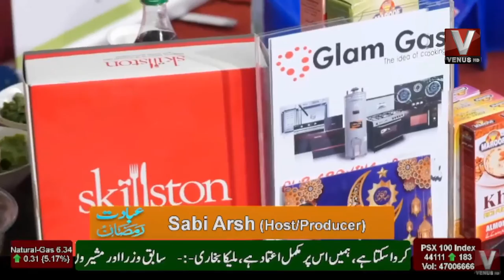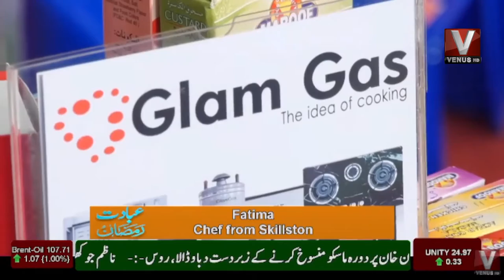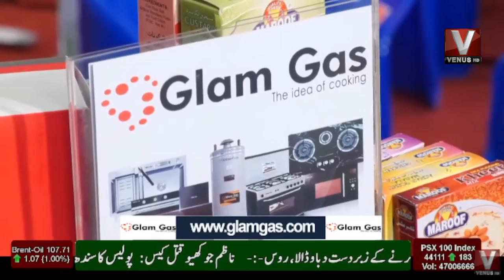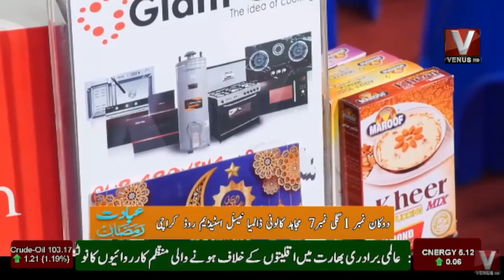Ibadat E Ramazan Aftari Transmission With Sabi Arsh || Part 04 || VenusHD || 06 April 2022